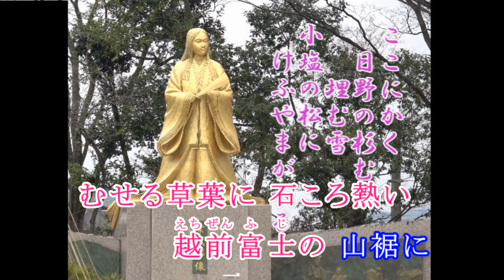越前紀行 ( 歌 ）詞：かが まさし / 曲：橋本 博行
「NHK光る君へ」の主人公紫式部が家族の都合で武生に赴任したことで越前市が盛り上がっています。
鮎が、蕎麦が、カニが、魚が旨い、でっち羊羹も旨い。